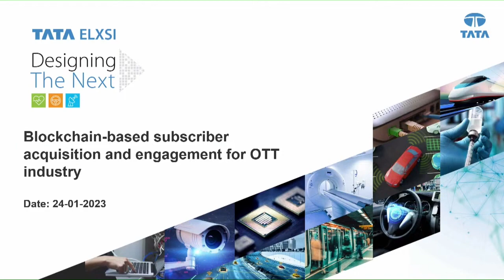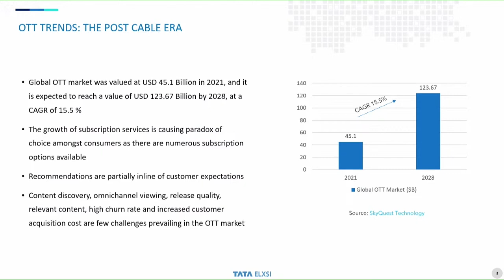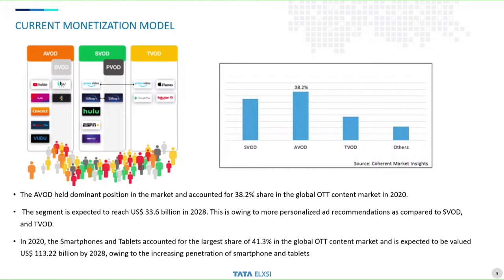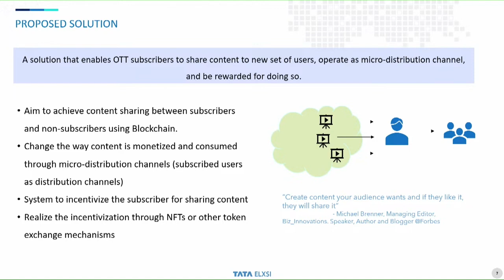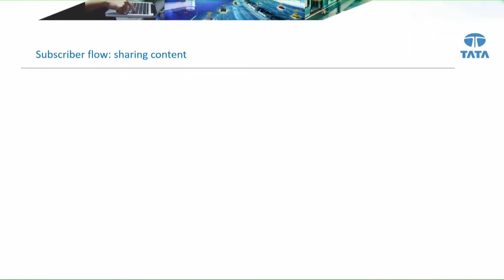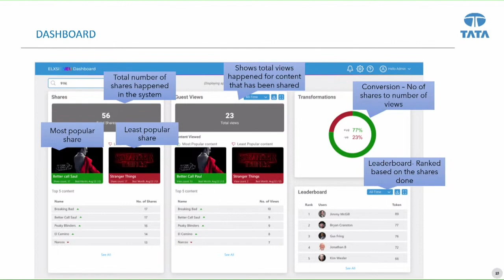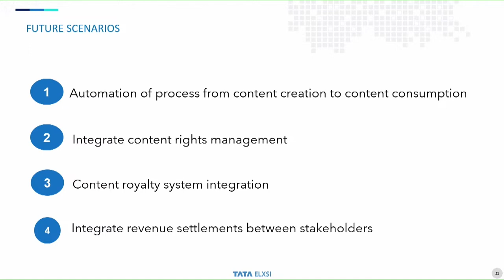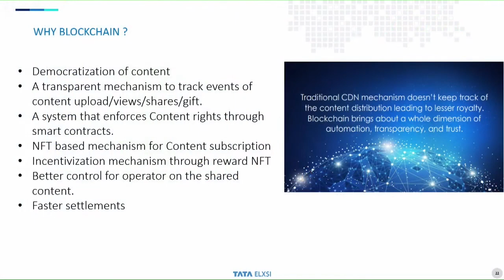Tata Elxsi at BES Expo 2023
Chandrashekar V, Practice Head – Digital Applications at Tata Elxsi, sharing his insights on Blockchain technology and its uses cases for Broadcast Industry at BES Expo 2023. The 27th annual Expo conducted by Broadcast Engineering Society India was held from 16-18 February 2023 at Pragati Maidan, New Delhi. It is rated as the biggest Broadcast and Media technology show in India.